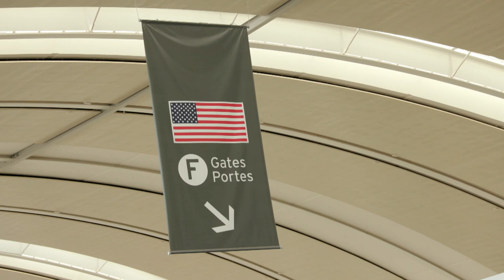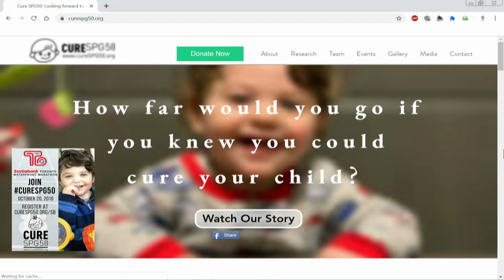Parents search for a cure for their son's rare medical condition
We get an update from the Pirovolakis family and their search for a cure for their son who has a rare genetic disorder.